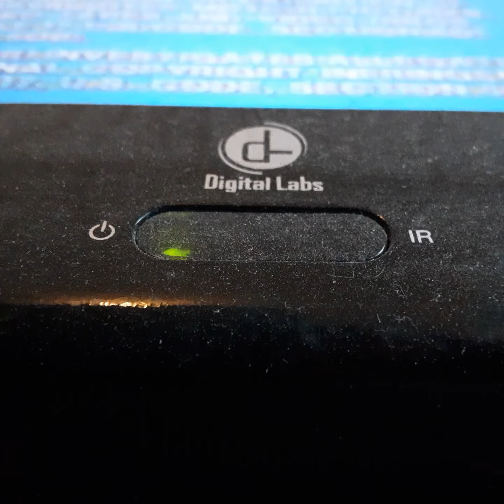Opening To Call Me Cluse 2001 VHS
From 2001
TNT Presents A Columbia Tristar Television Film Call Me Cluse Woppie Goldberg Negel Hayworth
Color 71%
Not Rated